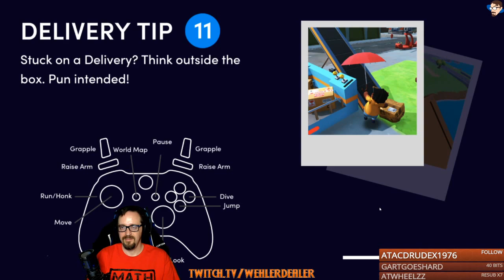Totally Reliable Delivery Service - 04/20/20 (FULL STREAM)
I only made it about an hour into this before I got bored, but the flying vehicles were fun!